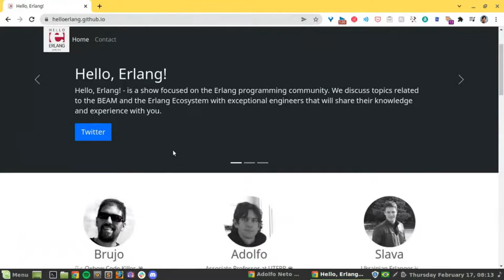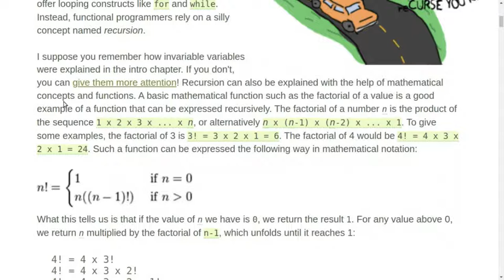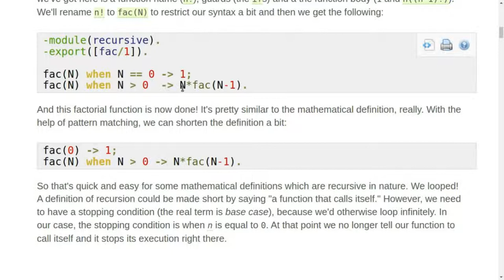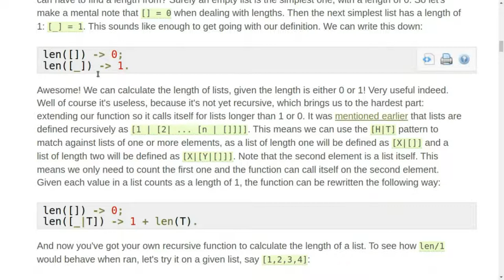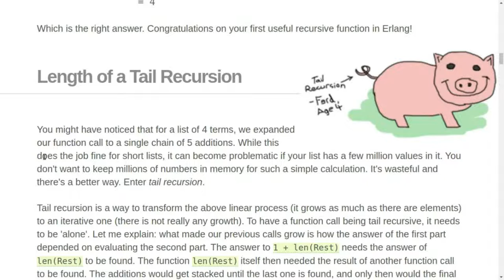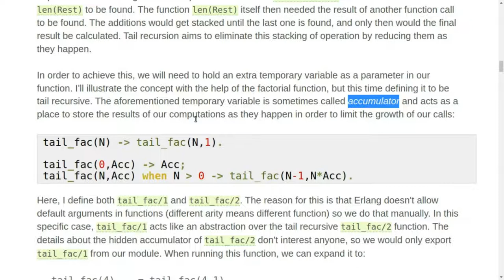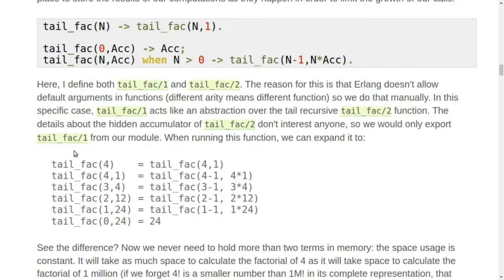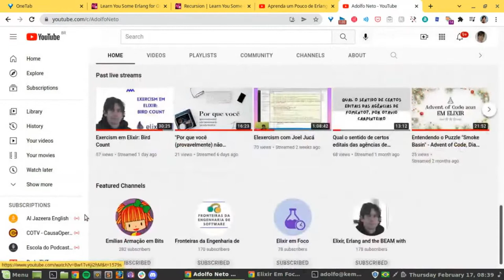Aprenda um Pouco de Erlang para um Grande Bem 19: Recursividade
Quando eu apareço, o vídeo fica muito ruim. Problemas aqui no meu computador. Peço desculpas.

Vídeo anterior: Aprenda um Pouco de Erlang para um Grande Bem 18: Para Amantes de Tipos